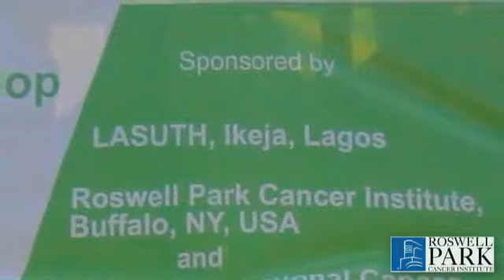Sharing Roswell Park's Knowledge To Help Patients in Nigeria and West Africa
Over the last four years, Roswell Park Cancer Institute has conducted workshops in Nigeria on an ongoing basis to share our knowledge, resources and skills with patients and doctors in less privileged countries. Dr. Chukwumere Nwogu, thoracic surgeon on Roswell Park, explains.